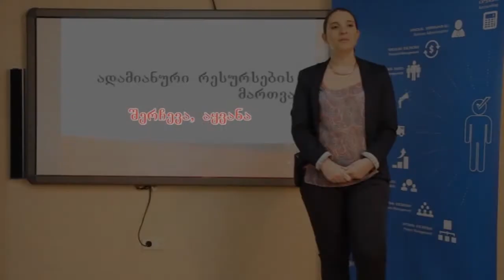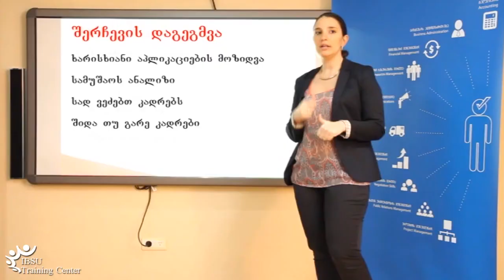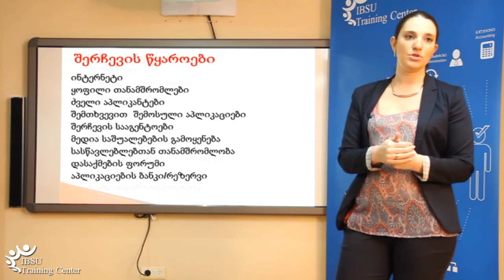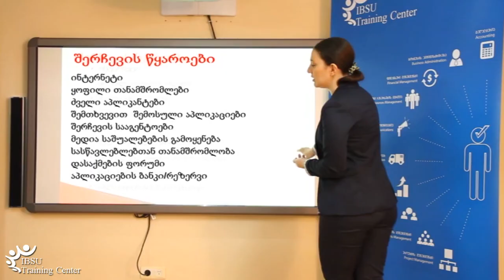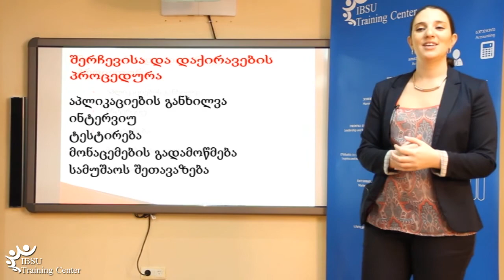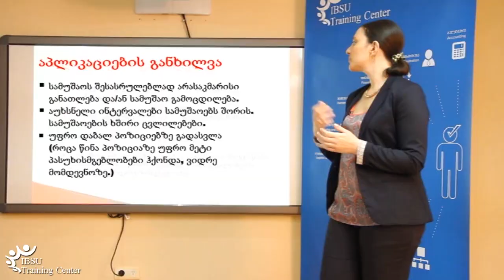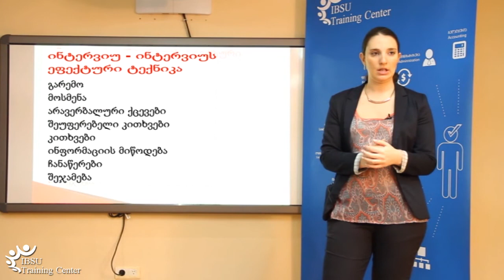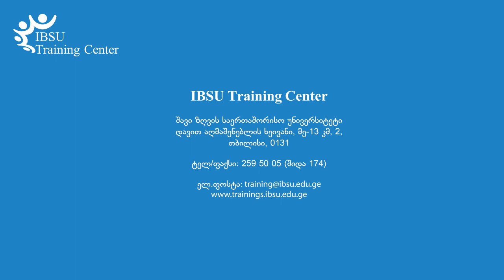"პერსონალის შერჩევა, აყვანა" - ანი გოცირიძე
ანი გოცირიძეს ვიდეოლექცია - "ადამიანური რესურსების მართვა".